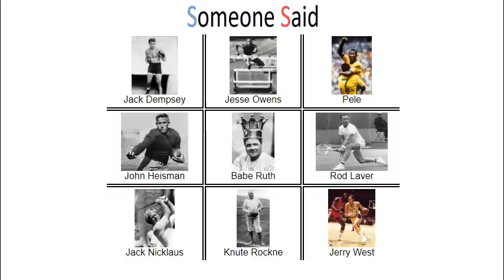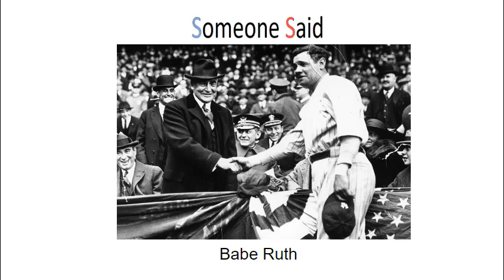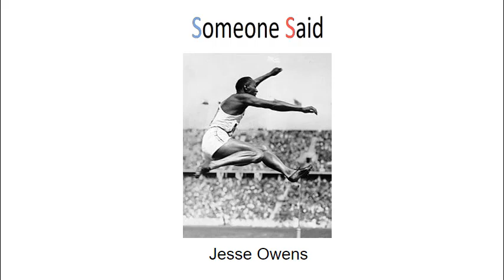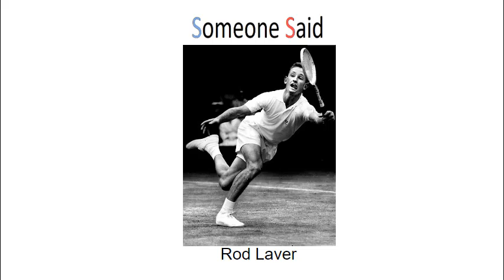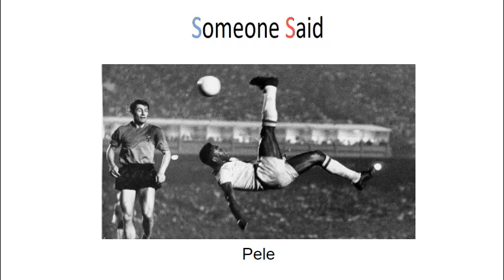Someone Said Sports Quote Authors #8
The quote authors are John Heisman, Knute Rockne, Babe Ruth,  Jack Dempsey, Jesse Owens, Rod Laver, Jerry West, Jack Nicklaus and Pelé.